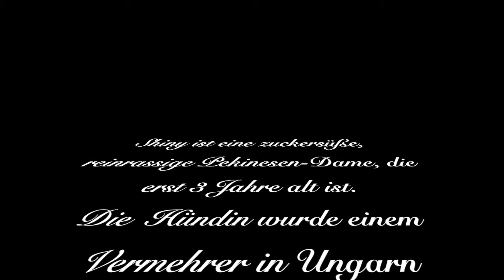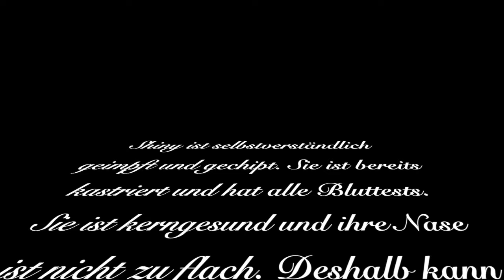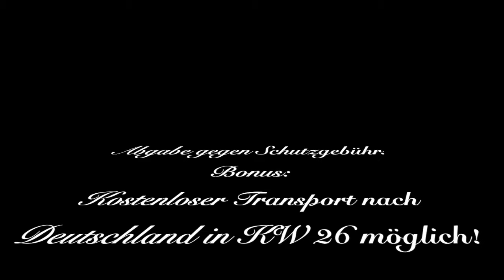Vermittlung Pekinese Shiny - ein kleiner Sonnenschein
Kontakt bei Interesse:
Ich leite es dann weiter.

Pekinese, Hündin, 3 Jahre
kastriert, geimpft, gechipt
alle Bluttests in Ordnung (Herzwürmer usw.)
verträglich, noch schüchtern, sehr lieb
ist im Tierheim in Ungarn
kostenloser Transport nach Deutschland
Abgabe gegen Schutzgebühr